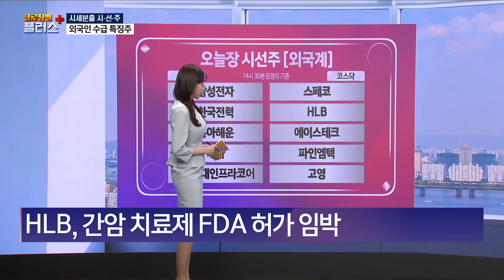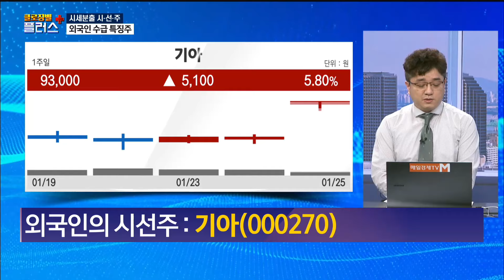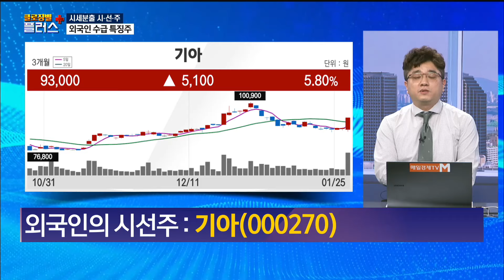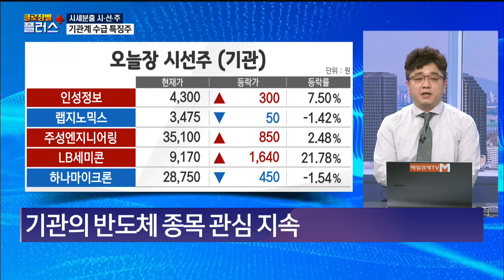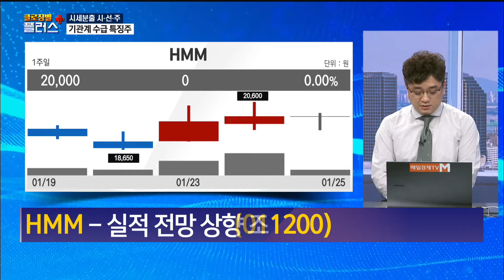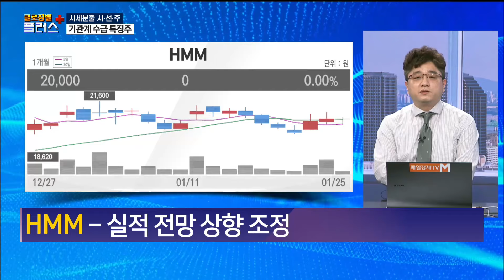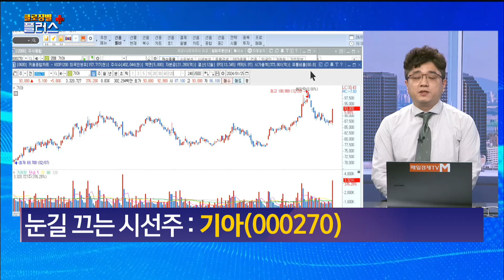[시선주] 외국인과 기관이 PICK한 눈길 끄는 시선주 - 기아·HMM 이청원 , 하이투자증권 PB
매일경제TV # 클로징벨플러스 # 시초가필승주 # 국내증시 # 코스피 # 코스닥 # 급등주 #
삼성전자 # 한국전력 # 흥아해운 # 기아 # HD현대인프라코어 # 스페코 # HLB # 에이스테크 # 파인엠텍
고영 # HMM # 한화생명 # 신한지주 # 인성정보 # 랩지노믹스 # 주성엔지니어링 # LB세미콘 # 하나마이크론
선물시장 # 반도체 # 샘올트먼 # 간암치료제 # FDA # 기아실적 # 벚꽃배당 # 배당주 # 금융주 # OLED
태양광 # 중동 # 지정학적리스크 # 해운주 # 이청원 # 하이투자증권